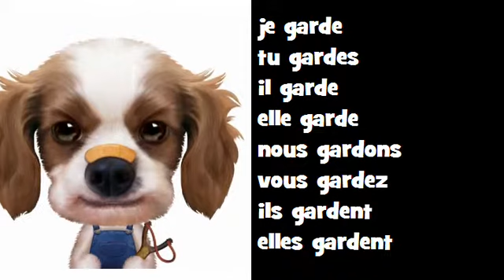Francuska odmiana muzyczny Classico Rock # Czasownik = garder